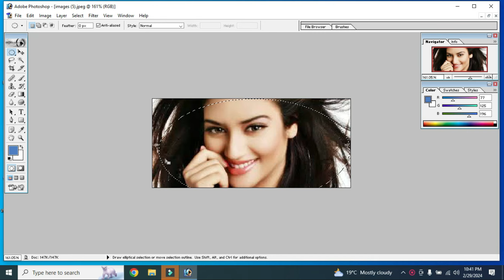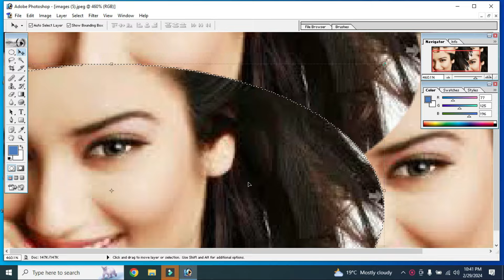girl pic editing 4pic crop pc 10/50/am